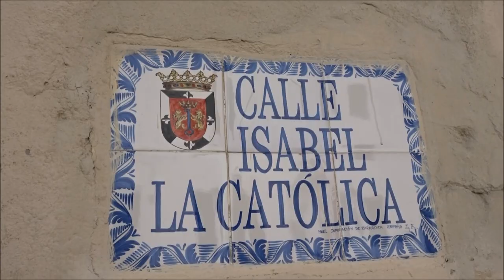Santo Domingo, Ciudad Colonial. Dominican Republic.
A short video from our stay in Santo Domingo in March 2023.